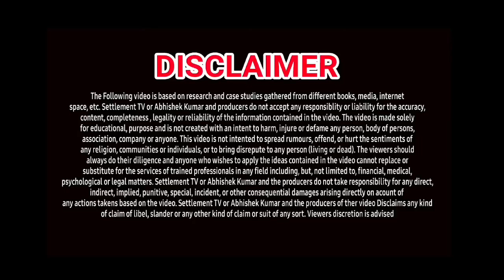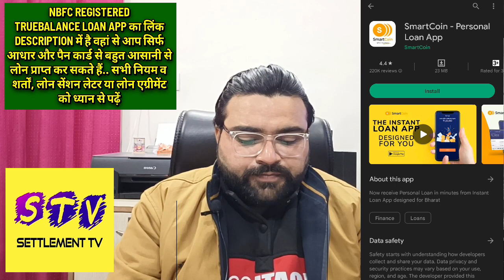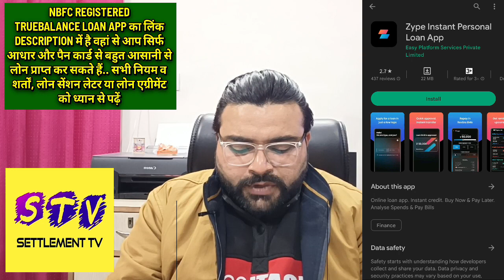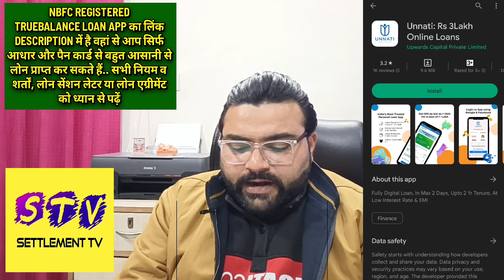TOP 7 LOAN APPS IN INDIA 🔥| FEB 2023 UPDATE | LOW CIBIL INSTANT PERSONAL LOAN APPS | NO SALARY SLIPS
सिर्फ आधार और पैन कार्ड से मिलेगा क्रेडिट ATM (₹5000 तक की लिमिट)
AVAIL FINANCE LOAN APP LINK⬇️

Topics realted to this video-
1. 7 BEST LOAN APPS
2. NEW LOAN APPS FEBRUARY 2023
3. INSTANT LOAN APPS
4. TODAYS LOAN APPS
5. BEST LOAN APPS
6. TOP 7 LOAN APPS IN INDIA
7. TOP LOAN APPS IN INDIA
8. INSTANT LOAN APPS IN INDIA
9. BEST LOAN APPS IN INDIA
10. AADHAR CARD LOAN
11. PAN CARD LOAN
12. EMI LOAN
13. INSTANT LOAN APPROVAL
14. LOAN APPROVAL IN MINUTES
15. LOAN WITHOUT SALARY SLIP
16. LOAN WITHOUT BANK STATEMENT
17. LOAN APPS NEW LAUNCHED
18. NEW LAUNCHED LOAN APPS
19. EASY LOAN APPS
20. TODAYS LAUNCHED LOAN APPS
21. TODAY'S NEW LOAN APPS
23. LOAN APPS NEW AND EASY
24. INSTANT LOAN WITHOUT SALARY SLIP
25. LOAN APPLICATIONS FOR ANDROID
26. SMARTCOIN LOAN APP
27. BRANCH LOAN APPS